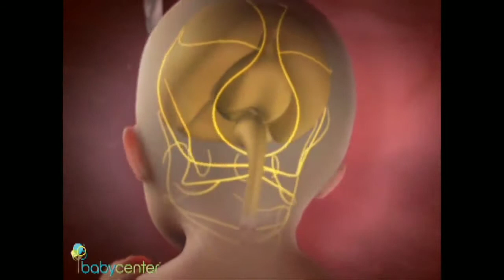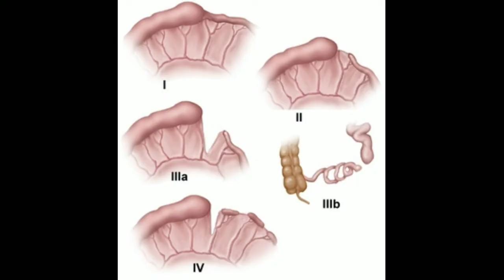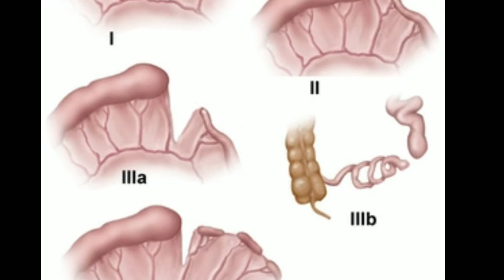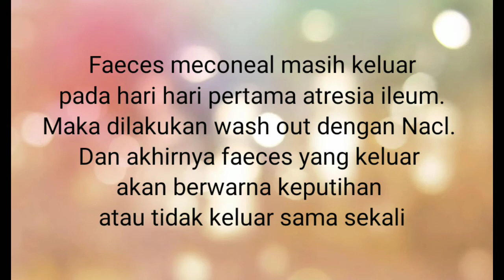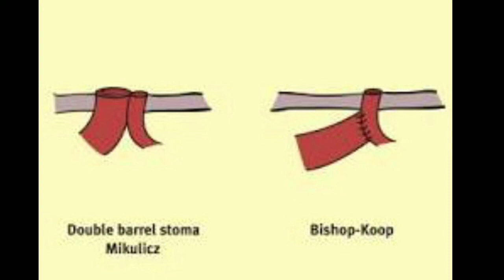ATRESIA JEJUNUM DAN ILEUM PADA BAYI BARU LAHIR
Atresia jejunum dan ileum merupakan salah satu atresia intestinal (usus)

Atresia intestinal adalah kelainan kongenital berupa oklusi total lumen usus, sedangkan oklusi parsial lumen usus disebut stenosis intestinal.

Keduanya merupakan penyebab utama obstruksi intestinal pada bayi baru lahir dan berkontribusi sebanyak sepertiga dari seluruh kasus obstruksi intestinal